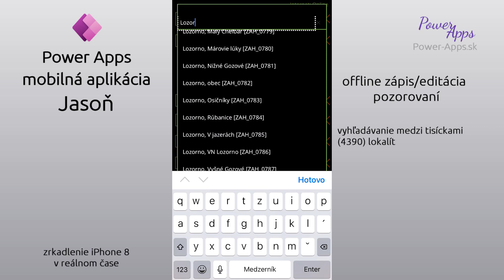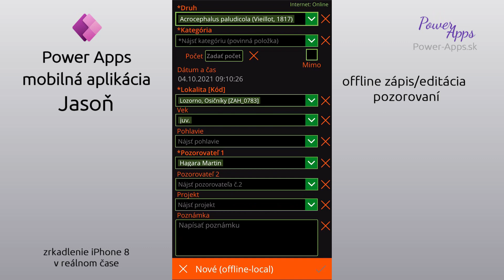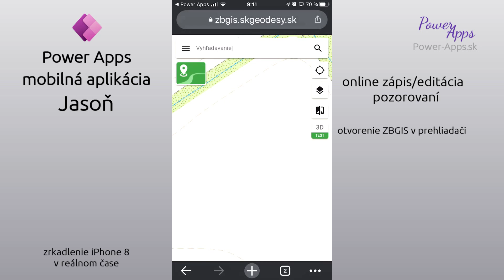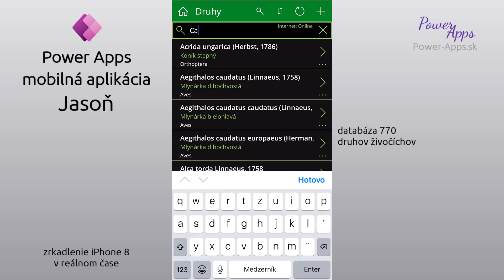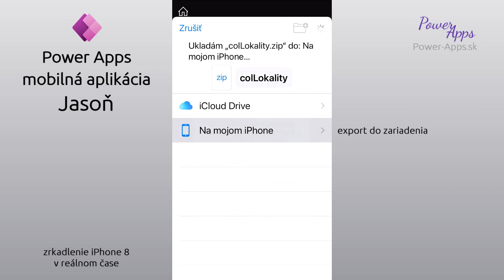Power Apps mobilná aplikácia Jasoň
Skvelá appka vytvorená v Power Apps na zapisovanie pozorovaní rôznych druhov živočíchov priamo v teréne, bez ohľadu na pripojenie k internetu, určená pre potreby ochrany prírody a rôznych živočíšnych druhov.